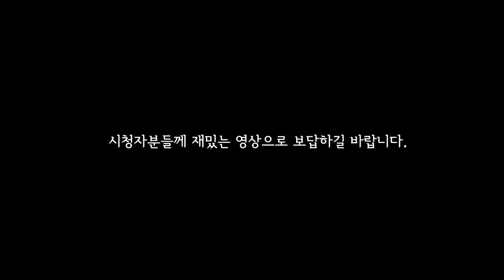(공지)커플 유튜브 시작합니다